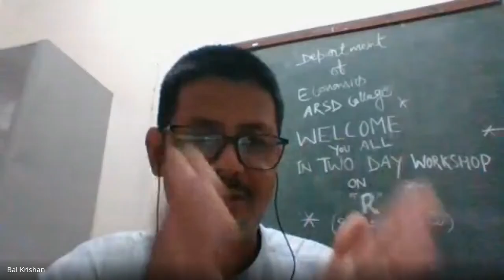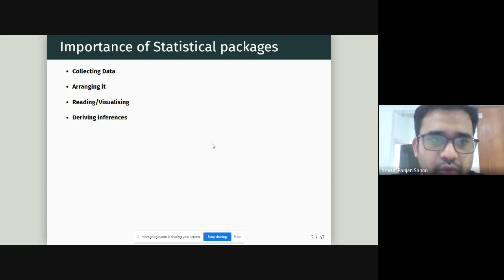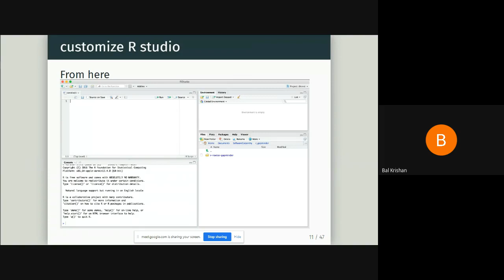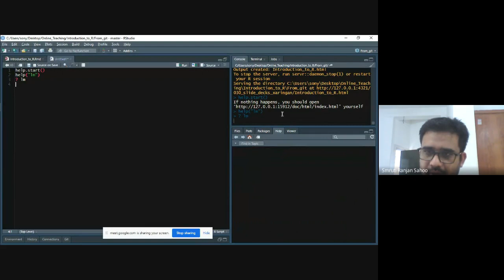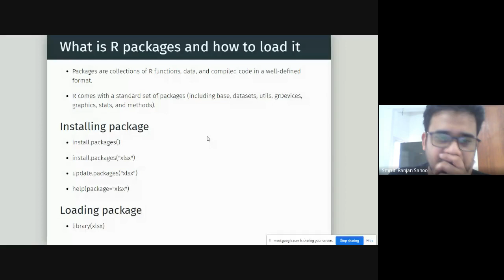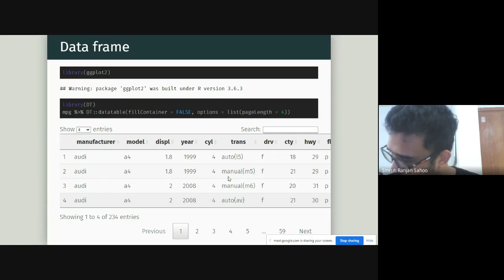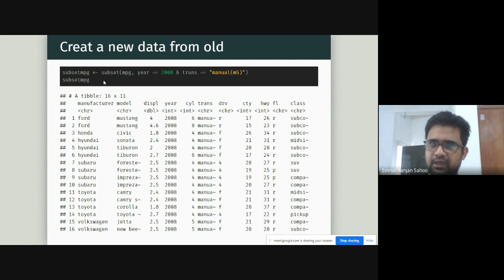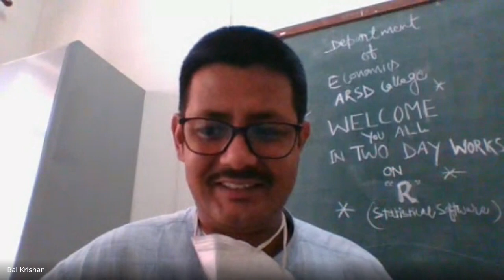Day-1|Introduction to R| Two days workshop on R at Atma Ram Sanatan Dharma College-DU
This is the first day of two days workshop in R organized by  Atma Ram Sanatan Dharma College-Delhi University.

This video on Introduction to R and it  covers the following topics.
General Introduction: (0.00:00)
A Brief Introduction to R: (0:12:33)
Importance of statistical packages in economics: (0:21:35)
Statistical packages used by economists: (0:25:58)
R vs. others: (0:27:22)
A brief history of R: (0:29:57)
Why R?: (0:35:35)
Getting Started with R and R studio: (0:38:15)
Installing R and R studio: (0:39:23)
Customized R studio: (0.49:48)
Creating and storing workspace in R: (0:53:43)
Getting help: (1:06:49)
What is R packages and how to get it: (1:22:51)
Data structure: (1:25:29)
vector, matrix, array, data frame and list: (1:43:23)
Experimenting with data frame: (2:02:32)
R Graphics: (2:06:45)
Plotting with R: (2:13:21)
Introduction to ggplot2: (2:23:00)